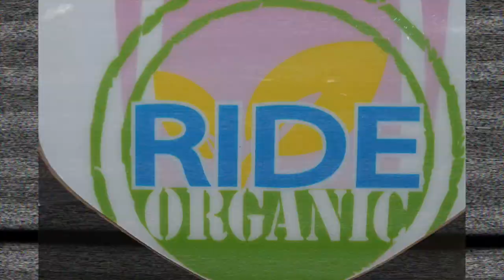Women's All Star invitational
One58 Intro Main event start